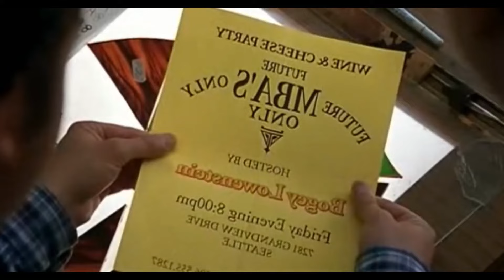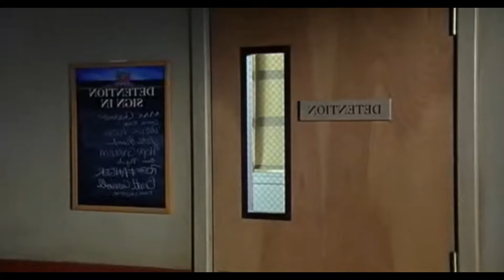10 Cosas que Odio de ti Es una GRAN PELÍCULA | Resumen 10 Minutos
Conviértete en miembro de este canal para disfrutar de ventajas:
Las hermanas Stratford son muy distintas. La bella y popular Bianca nunca ha salido con un chico, pero lo está deseando, y Kat, su hermana mayor, es arisca y con mal genio. Su padre no deja que Bianca tenga novio hasta que Kat consiga uno.